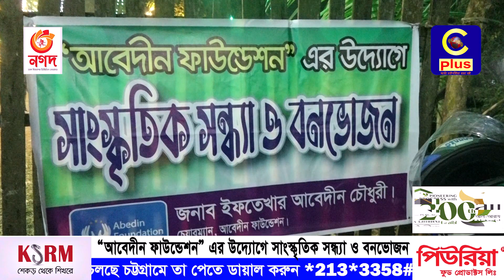“আবেদীন ফাউন্ডেশন” এর উদ্যোগে সাংস্কৃতিক সন্ধ্যা ও বনভোজন | Abedin Foundation | Picnic | Cplus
আপনার পছন্দের অনুষ্ঠানগুলো দেখুন নিয়মিত
Slogan: আরাঁ চাটগাঁইয়া হতা হই
Country: Bangladesh
Language: Bengali।Chittagong Language
Broadcast area: Online